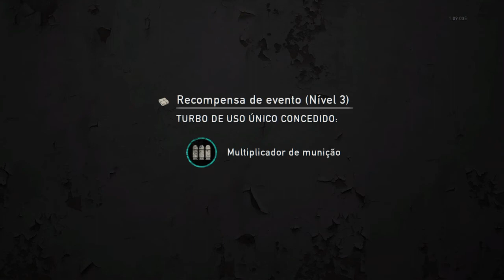The Last of Us™ Remastered #105 A PRAIA